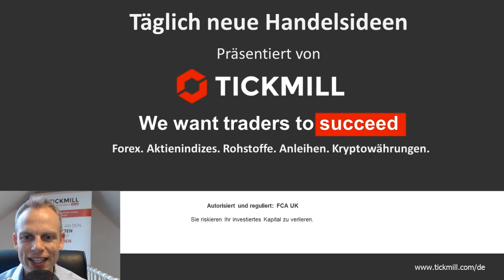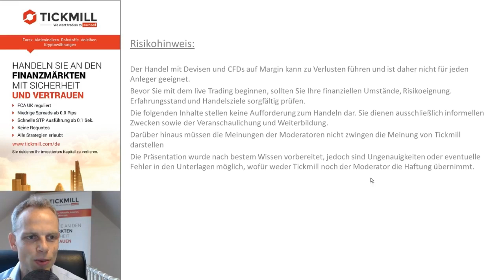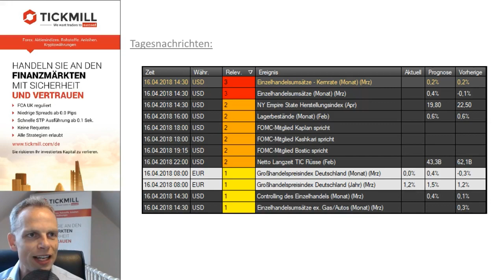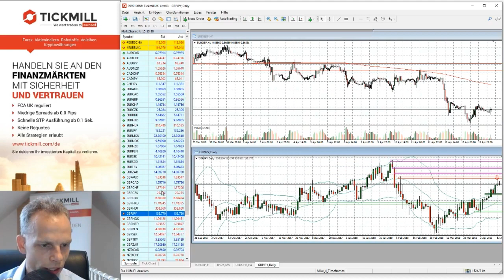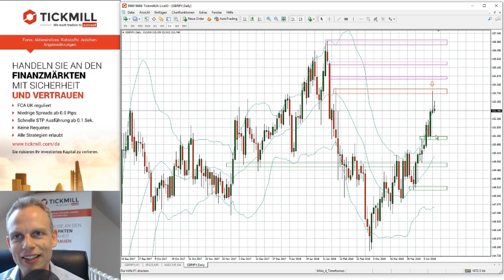Tickmill's Handelsideen für den 16. April 2018 mit Mike Seidl